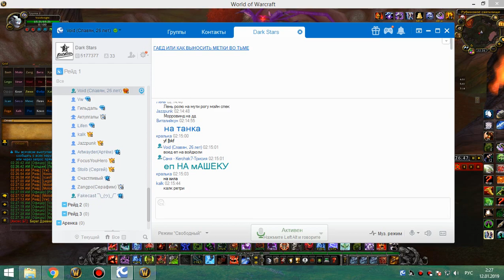1я на кд рс 25г бдк 11 01 19